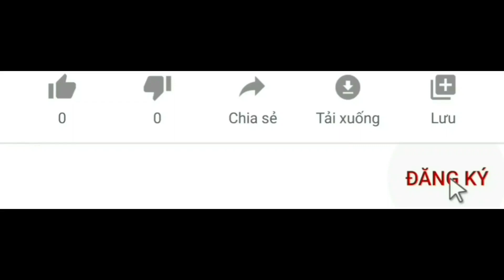Rẻ quá Cần tiền bán lô đường Lương Văn Nho DT5x20 hướng Nam.Tái định cư Hắc Dịch Phú Mỹ BRVT(đã bán)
Kênh Thông Tin Đầu Tư Bất Động Sản Thực Tế Dự án.

Cần tiền bán lô đất đường Lương Văn Nho đường nhà nghĩ Lộc Phát DT 5x20 hướng Nam thích hợp mua ở,đầu tư...Giá rẻ chỉ 1tỷ850 Tái Định Cư chợ Hắc Dịch Thị xã Phú Mỹ Tỉnh Bà Rịa Vũng Tàu.

Nhận Mua Bán Kí Gửi Hỗ Trợ Thông Tin Thực Tế Tư Vấn Bán Đất Dân, Đất nông nghiệp. Liên hệ Mr Tân 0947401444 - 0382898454 || Zalo – Viber - Tư vấn vị trí đẹp, đầu tư lướt sóng, đầu tư dài lâu... Cập nhật những tin tức hình ảnh thông tin mới nhất về dự án.